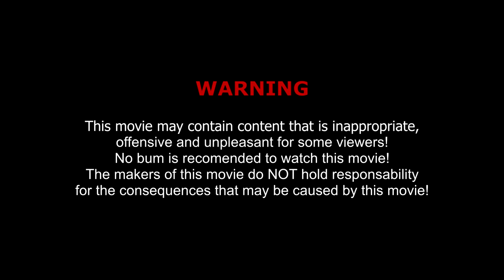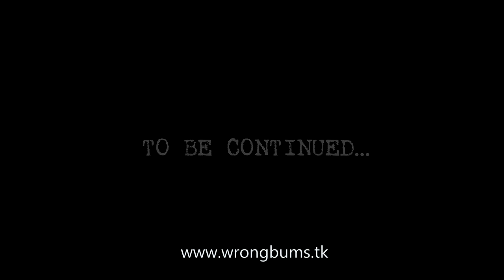Wrong Bums - The 1st Mess (Official Video)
Wrong Bums - The First Mess (Official Video)